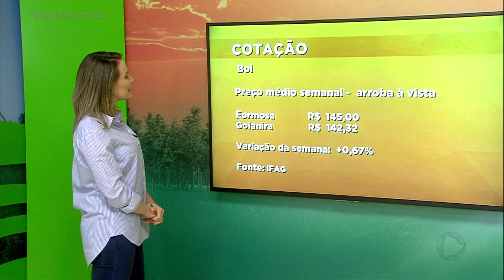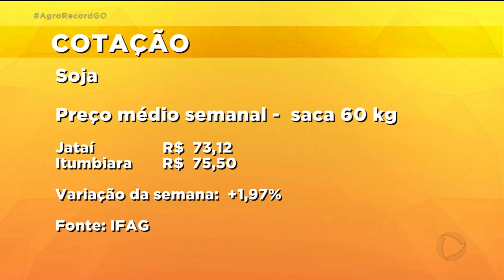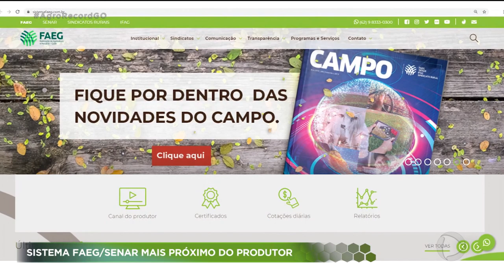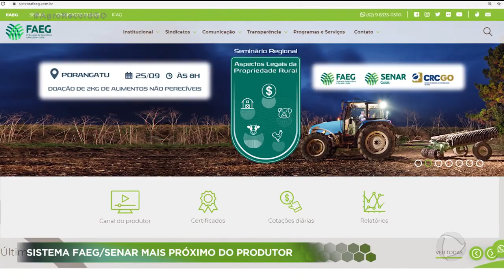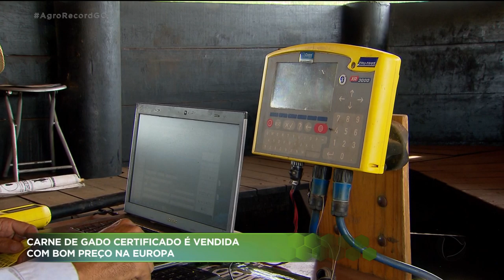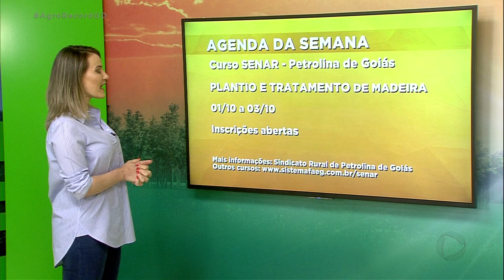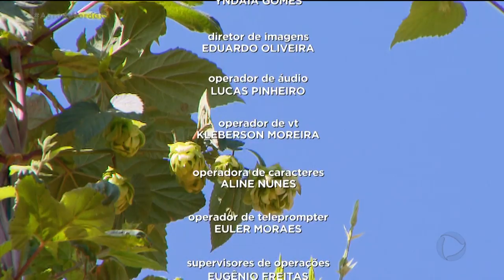AGRO RECORD - 22-09-2019 / PROGRAMA COMPLETO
O AGRO RECORD dessa semana mostra que uma cervejaria em Pirenópolis decidiu investir na produção de lúpulo. A planta é utilizada na fabricação da cerveja. O lúpulo é responsável pelo gosto amargo da bebida e também pelo aroma. Mostra também que está em Goiás uma das maiores certificadoras de gado do país. Por meio da tecnologia, o animal é rastreado e acompanhado desde a chegada na fazenda até o abate. E uma notícia triste para os goianos. A produção de pequi caiu 23% no estado. Goiás produziu 2 mil toneladas de pequi no ano de 2018.  Em 2017 foram 2,6 mil toneladas. Por causa da queda, Goiás agora é o terceiro estado com a maior extração de pequi do país, perdendo a segunda posição para o Tocantins, que produziu quase 3 mil toneladas de pequi em 2018. Minas Gerais é o maior produtor do país. A produção do ano passado foi de 13,6 mil toneladas.